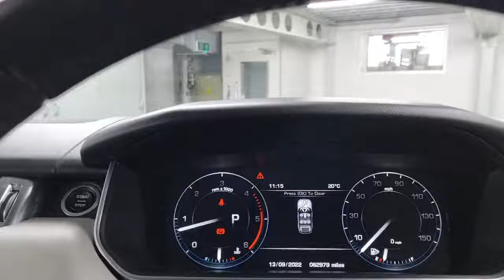Range Rover sport OY65 NMJ